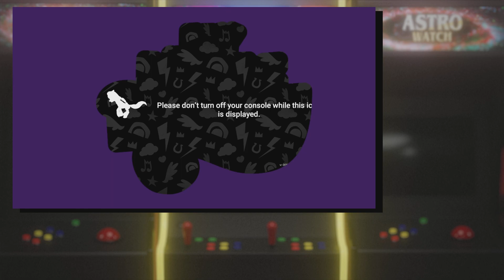I'M LITTLE. I'M A BRONY. I'M A MY LITTLE PONY.